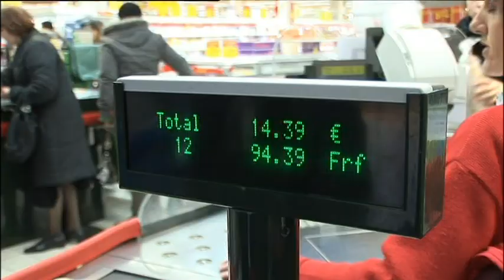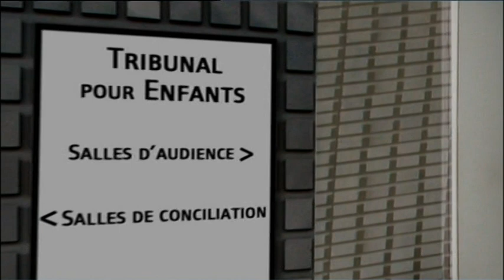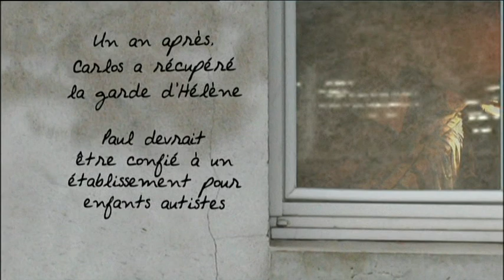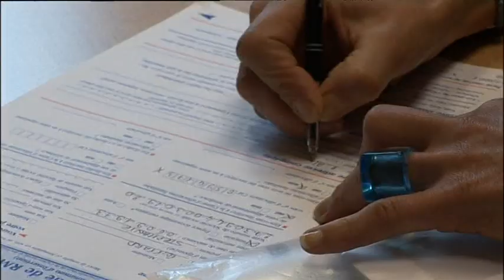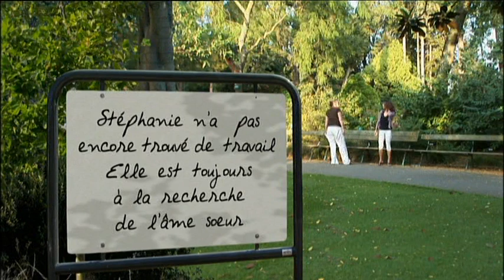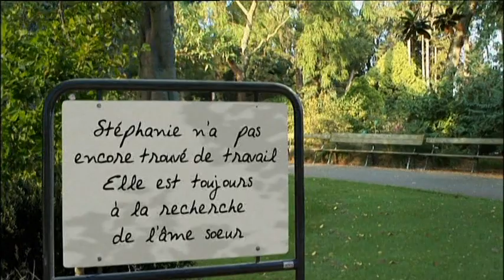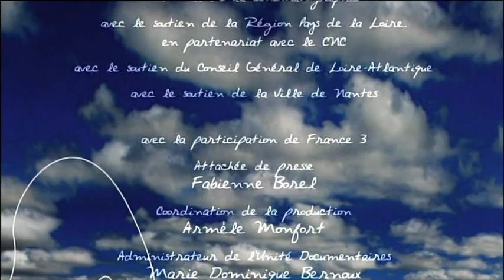C'est quand le bonheur ? - Episode 6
Une série documentaire en 6 épisodes de Cédric de Bragança.
Des destins qui se croisent et racontent la vie telle qu'elle est.
Diffusée sur France 3 en septembre 2008.